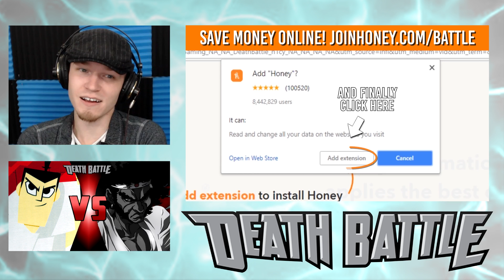Let's Watch DEATH BATTLE | Samurai Jack VS Afro Samurai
How about we watch...a Death Battle? Samurai Jack VS Afro Samurai!

Watch the original video here!

The intro music can be found here!